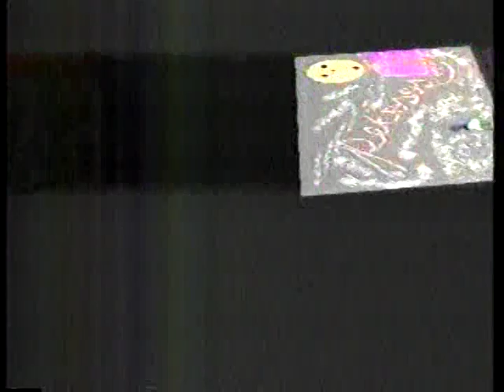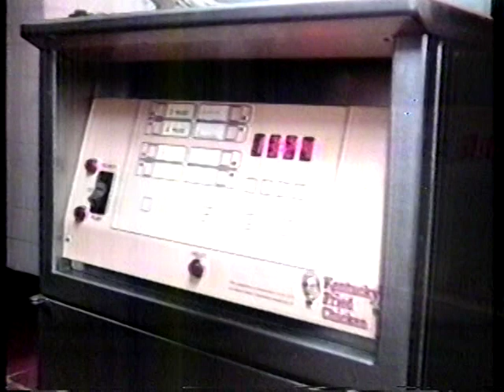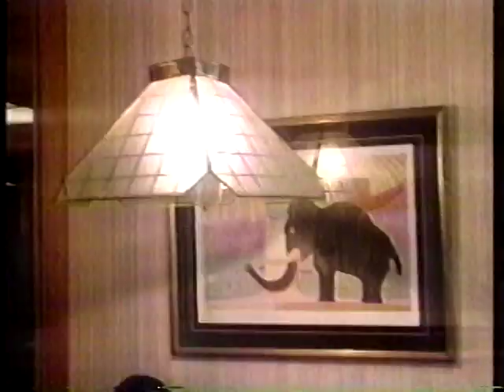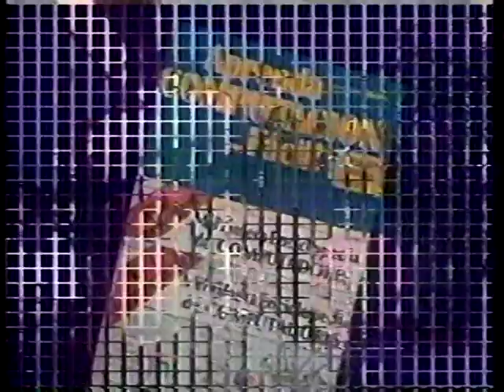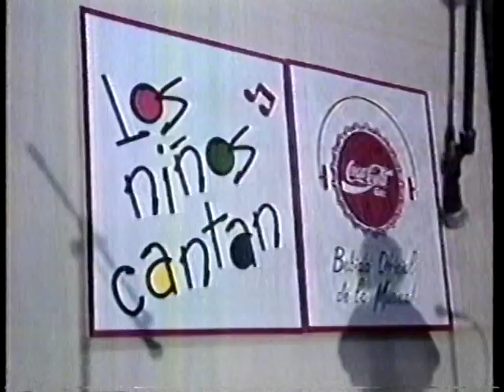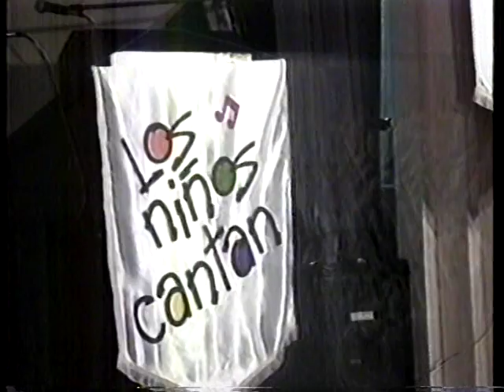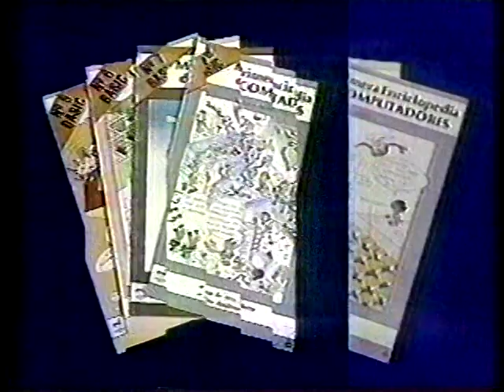Pekosos 1992 -Programa de TV Ecuador- Canal 23 UHF TeleAndina, Capítulo completo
Programa de TV PEKOSOS, estuvo al aire en los 90`s en Canal 23 Teleandina Ecuador. Este episodio es de 1992.

Gratos Recuerdos, incluye Peko Horrores!